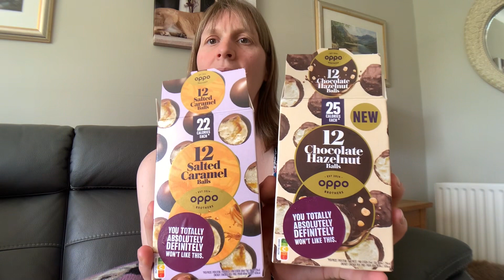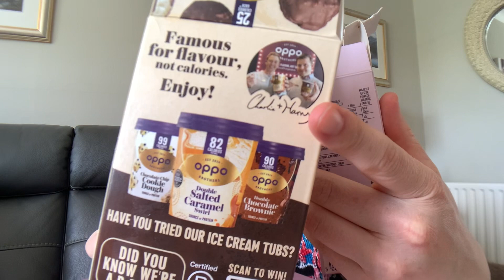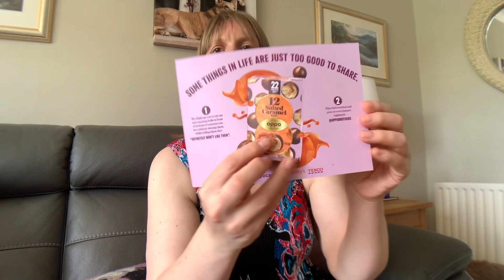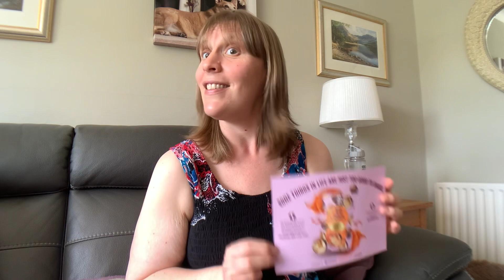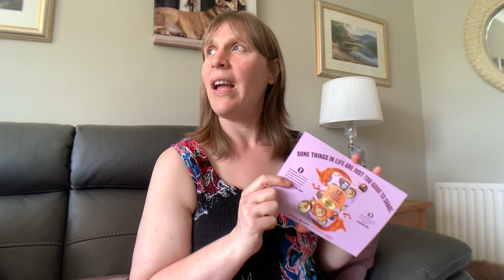Oppo Brothers Ice Cream Balls